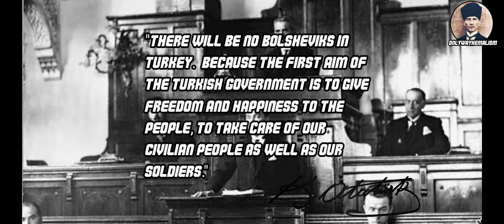Ataturk And Communism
"Ey Türk gençliği! Birinci vazifen, Türk istiklâlini, Türk Cumhuriyet'ini, ilelebet, muhafaza ve müdafaa etmektir. Mevcudiyetinin ve istikbalinin yegâne temeli budur. Bu temel, senin, en kıymetli hazinendir. İstikbalde dahi, seni bu hazineden mahrum etmek isteyecek, dahilî ve haricî bedhahların olacaktır. Bir gün, istiklâl ve cumhuriyeti müdafaa mecburiyetine düşersen, vazifeye atılmak için, içinde bulunacağın vaziyetin imkân ve şeraitini düşünmeyeceksin! Bu imkân ve şerait, çok nâmüsait bir mahiyette tezahür edebilir. İstiklâl ve cumhuriyetine kastedecek düşmanlar, bütün dünyada emsali görülmemiş bir galibiyetin mümessili olabilirler. Cebren ve hile ile aziz vatanın, bütün kaleleri zaptedilmiş, bütün tersanelerine girilmiş, bütün orduları dağıtılmış ve memleketin her köşesi bilfiil işgal edilmiş olabilir. Bütün bu şeraitten daha elîm ve daha vahim olmak üzere, memleketin dahilinde, iktidara sahip olanlar gaflet ve dalâlet ve hattâ hıyanet içinde bulunabilirler. Hatta bu iktidar sahipleri şahsî menfaatlerini, müstevlilerin siyasî emelleriyle tevhit edebilirler. Millet, fakr ü zaruret içinde harap ve bîtap düşmüş olabilir. Ey Türk istikbalinin evlâdı! İşte, bu ahval ve şerait içinde dahi, vazifen; Türk istiklâl ve cumhuriyetini kurtarmaktır! Muhtaç olduğun kudret, damarlarındaki asil kanda, mevcuttur!"

 Only Way Kemalism!